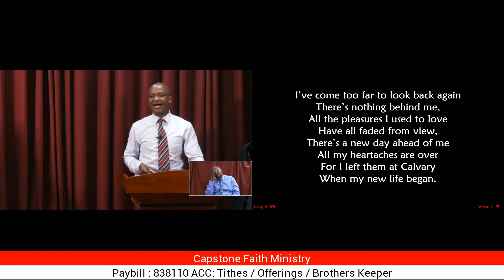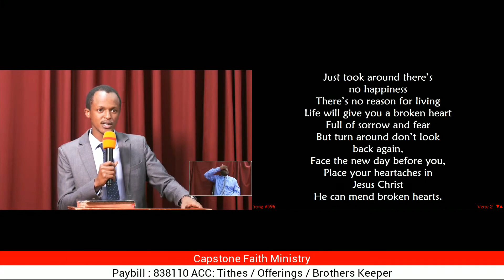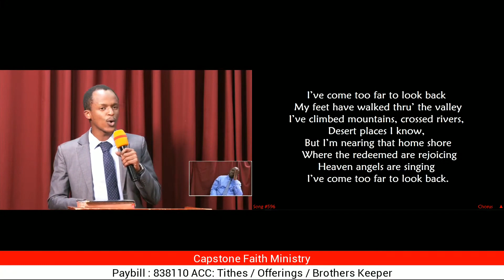I 've Come Too Far To Look Back || 30-06-2023